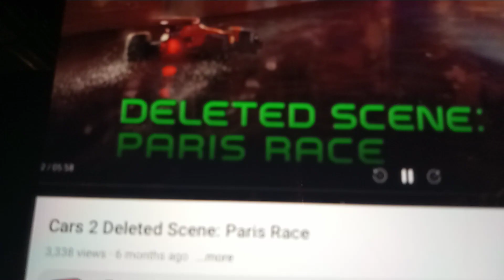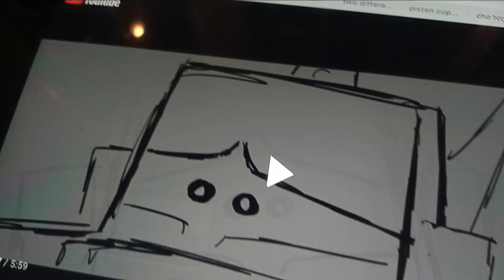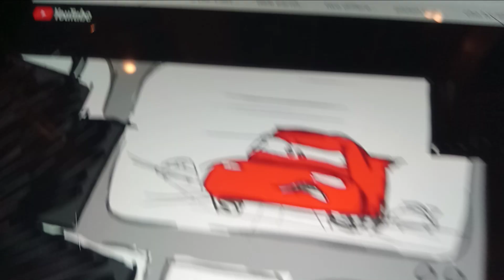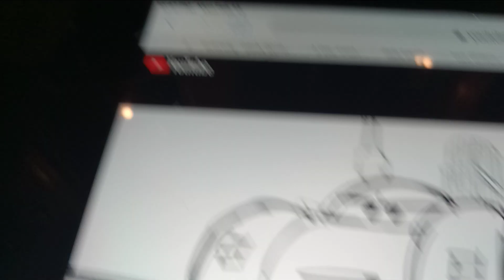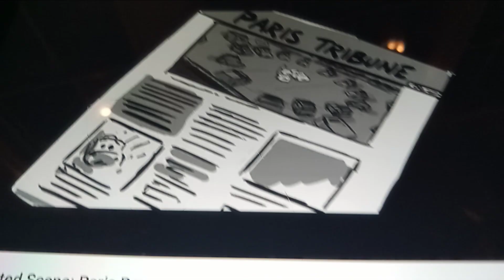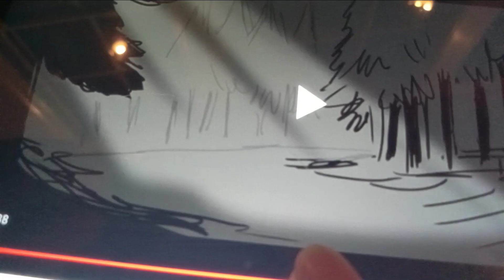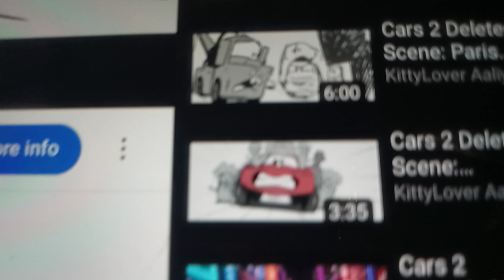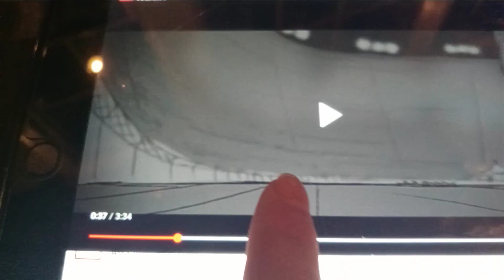Cars 2 France And Germany Races Deleted Scenes